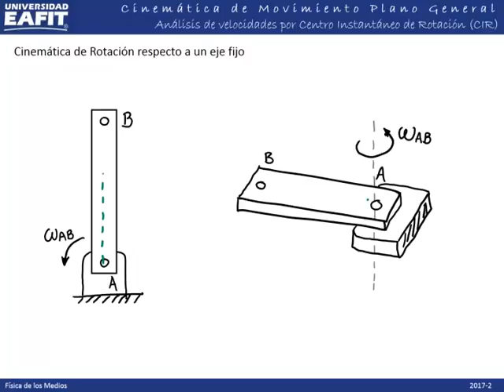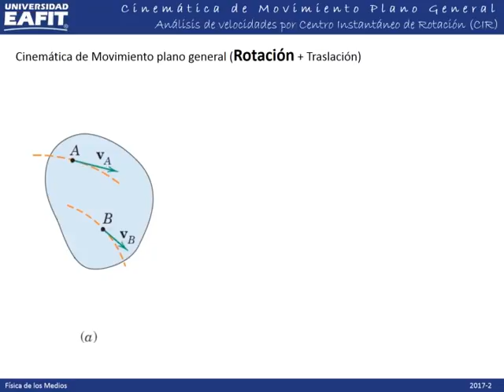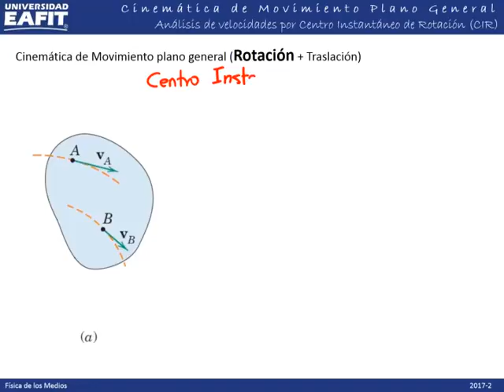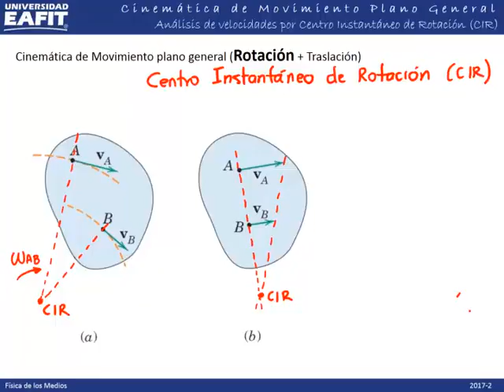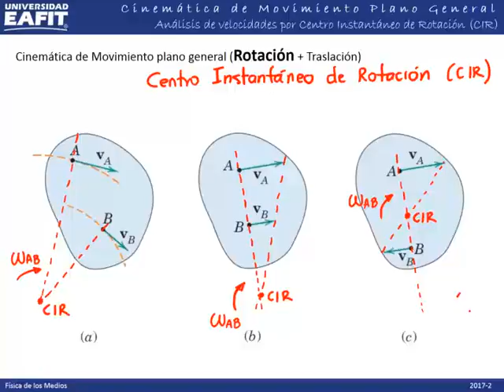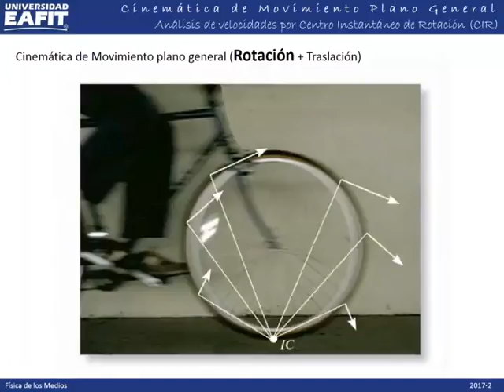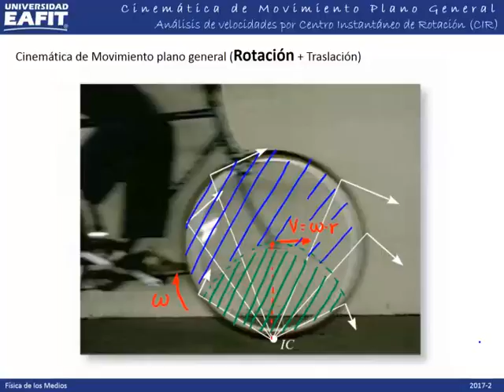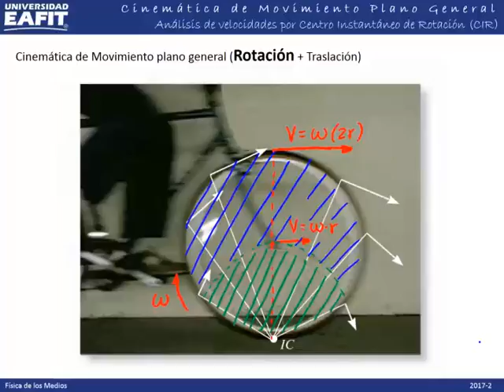Centro instantáneo de rotación